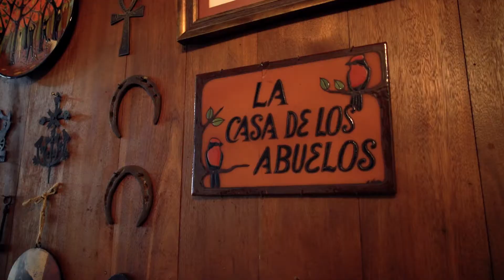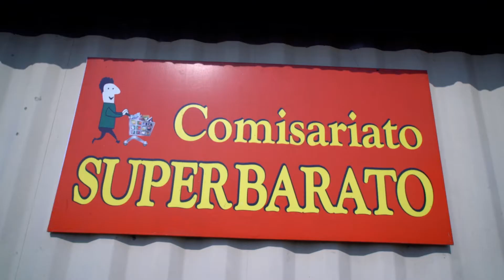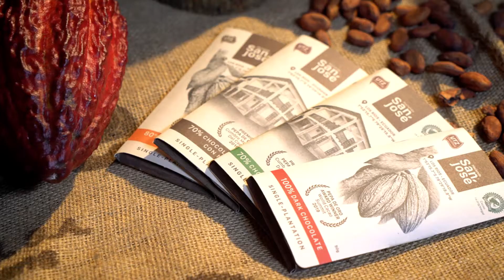Hacienda San Jose Ecuador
A summary on what makes this farm an inspiration. Professional farming is sustainable farming when it comes to chocolate.